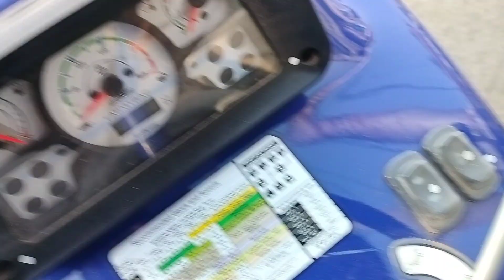Farmtrac 45 EPI New Model F17 Power Maxx Classic Pro HP 50 Baraut Agency